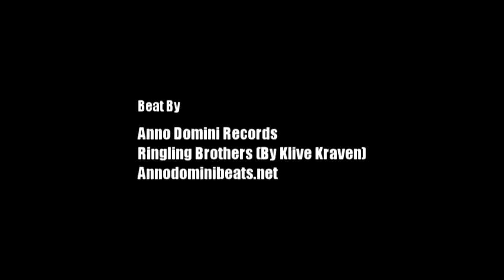Tyreke Evans Shows His INSANE Handles At The Elite 24 Midnight Scrimmage!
Here is Tyreke Evans showing out at the Boost Mobile Elite 24 Midnight Scrimmage AGAIN!